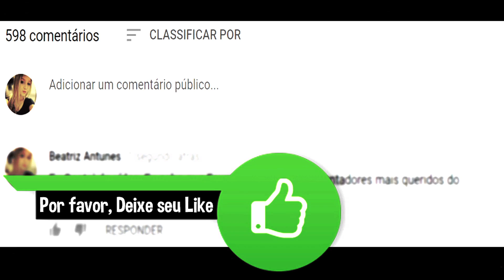Após 6 Meses Juntos, Rebeca Abravanel e Alexandre Pato se Casam em Mansão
Após 6 meses de Namoro, Rebeca Abravanel e Alexandre Pato se casam em uma cerimonia secreta na Casa de Silvio Santos, Sim o casamento foi secreto. Que reuniu as Famílias de Alexandre Pato e Rebeca Abravanel e amigos mais próximos do Casal. A Filha Caçula de Silvio Santos, começou a namorar com o Jogador do São Paulo bem no inicio deste Ano de 2019, exatamente na virada de 2019 onde passou fez uma viagem na Bahia com Pato. A apresentadora Rebeca Abravanel parece que está muito apaixonada por Alexandre pato, poucos meses de namoro e os dois já se casaram. confira o vídeo completo: